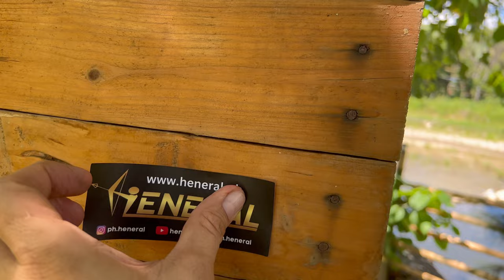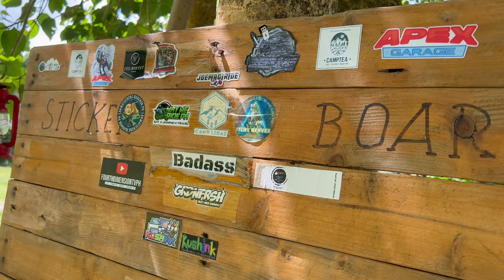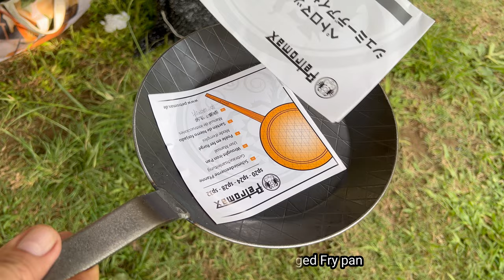Solo Car Camping - Close to Nature - Suzuki Jimny JB74 - Campfire grill - 030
Solo Car Camping
Close to Nature
Camp Likas
Tanay Rizal

Tree Planting - CampFire Grill - Bonfire - Coffee - Camping Gears - Bushcraft - ASMR

Thank you Planeta Kawayan, Jong & Gelai

- Kalita Coffee Grinder
- Hario Coffee Dripper (1P)
- Petromax Forged Cast Iron Fry Pan
- CampFire Grill

"In his hand are the depths of the earth, and the mountain peaks belong to him,  The Sea is his, for he made it, and his hands formed the dry land."

PSALM 95:4-5